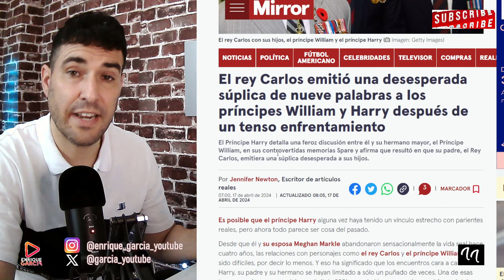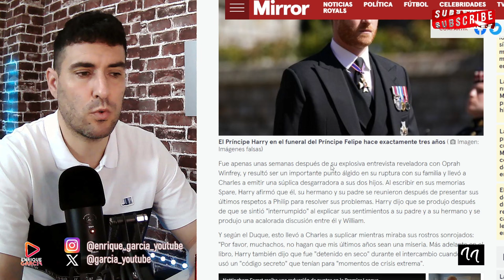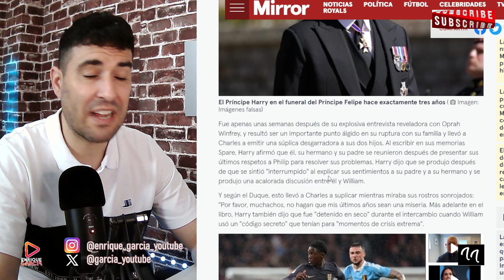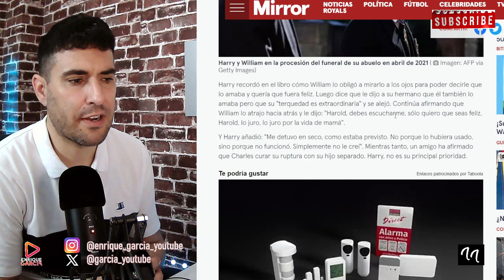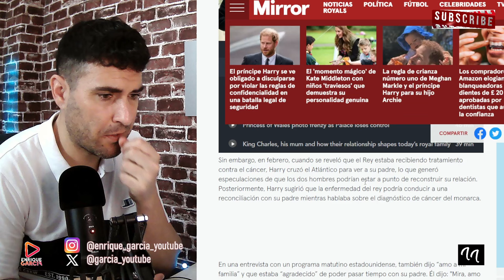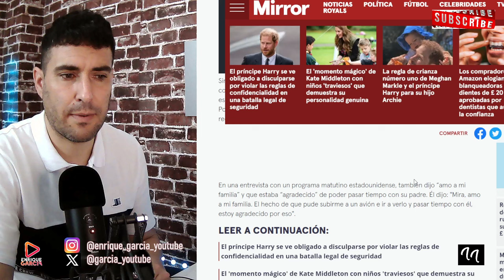REUNIÓN URGENTE ENTRE REY CARLOS, HARRY Y EL PRÍNCIPE WILLIAM, POR KATE MIDDLETON